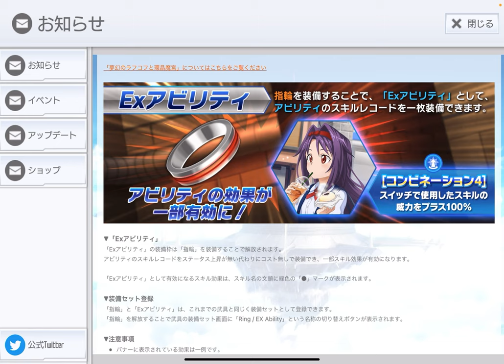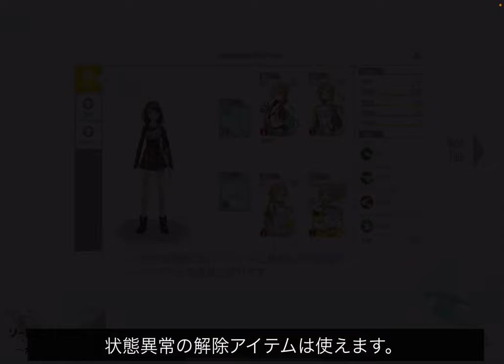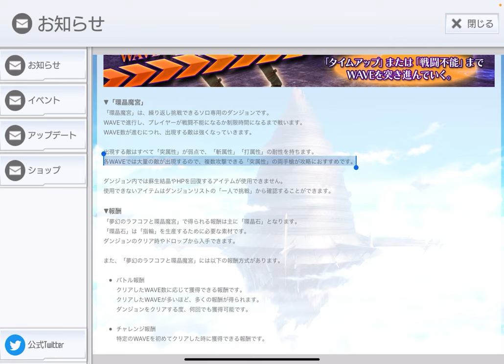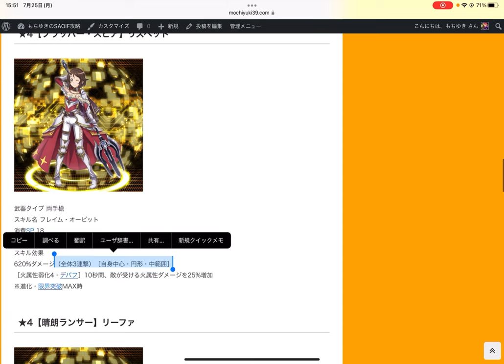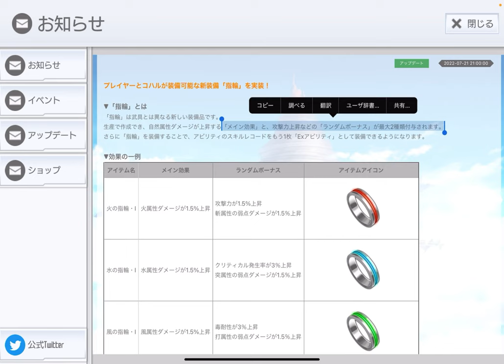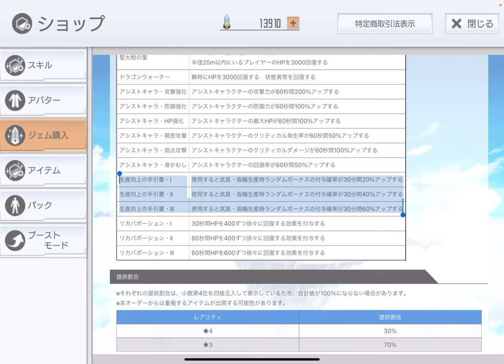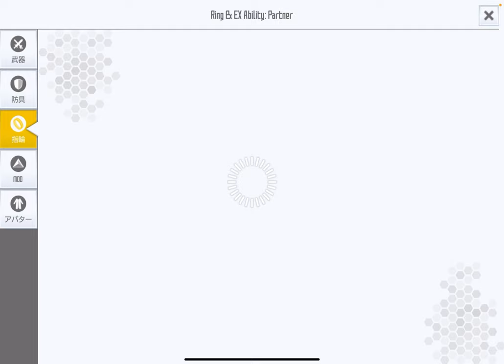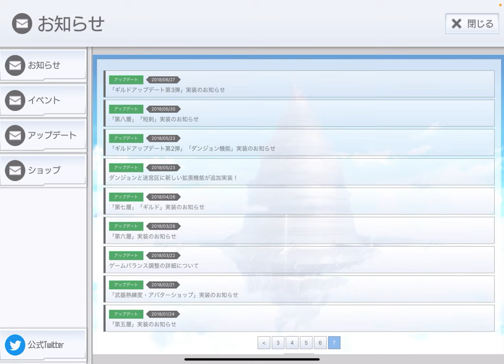【SAOIF】新実装された《指輪》を解説します！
動画の内容で間違いがありました。
指輪実装時のお知らせには、
・自然属性ダメージが上昇する「メイン効果」と、
・攻撃力上昇などの「ランダムボーナス」が最大2種類
付与されます。
とあったので、自然属性効果とは別に、ボーナスが最大2つ
付きます。すいませんでした。

※バーストパック両手槍のキリトのスキルは、SP24以上の時に
SP消費なしで使えるのは「バーストで撃つ時のみ」です。

夢幻のラフコフでは、回復アイテムや蘇生結晶が使えないため、
スキルレコードの効果や、覚醒効果、［追加効果］、
コネクトチェイン効果などで回復したり、
ボスモンスターが出てくるwaveで回復オブジェクトがフロアに
出現するので切ったりして回復したりで対処することになります。
時に、スタンになる攻撃が来たとき用に、浄化ポーションを用意
するのがおすすめです。

生産向上の手引き書(30分間)を使う場合、指輪3のみを作るのが目標なら、
指輪1と2のボーナスはどうでもいいので、生産向上アイテムを使う
前に、指輪1と2を最大数まで生産していくのもアリなんじゃないか
と思います。

HP低下デメリットありのインゴットについて

m(_ _)m